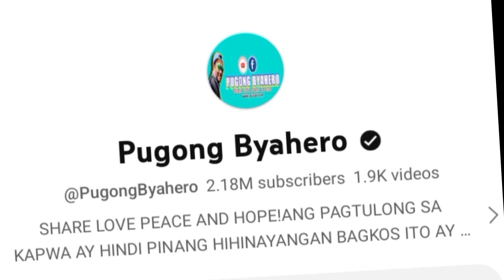PUGONG BYAHERO AT TRES SABAY KUMAIN, HALA MYLENE NAHULI NA SUMAYAW SA KUSINA!